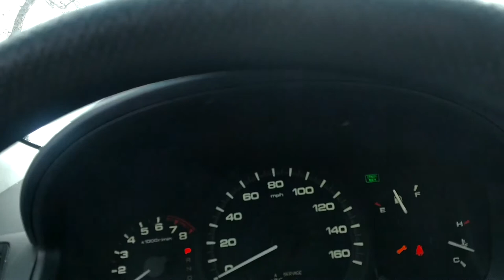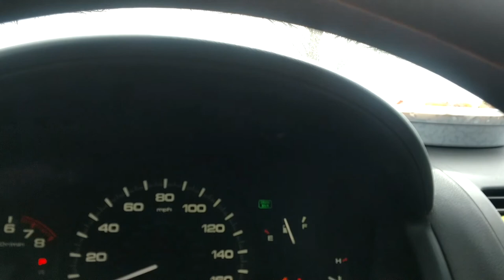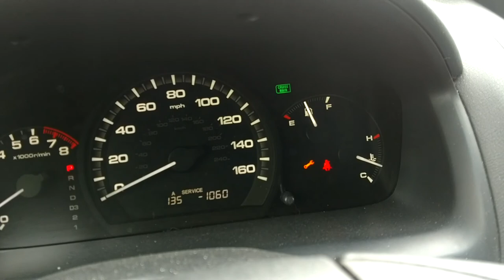Seagulls winter of 2016/2017